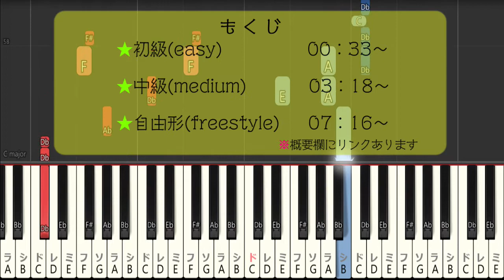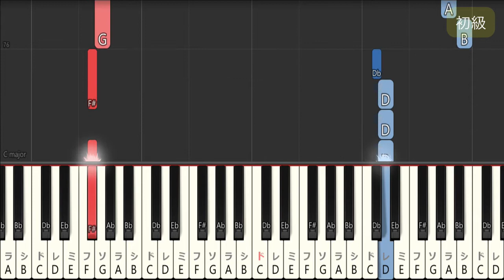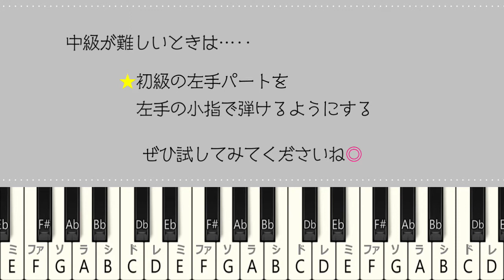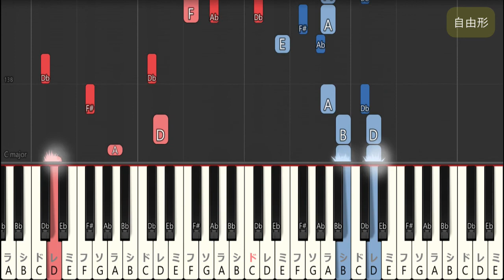【指一本ずつからはじめる簡単ピアノ】東京フラッシュ/Vaundy (Tokyo Flash/Vaundy)【easy piano tutorial】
今回の曲は、Vaundyさんの「東京フラッシュ」です。

もくじ

00:00 オープニング

00:33 初級(easy)

03:18 中級(medium)

07:16 自由形(freestyle)

■こちらでは実写でピアノアレンジを投稿しております

■サイト
・初心者ピアノ耳コピ・即興講座